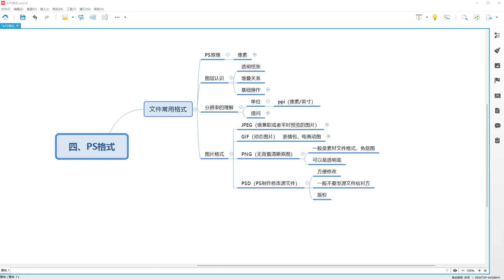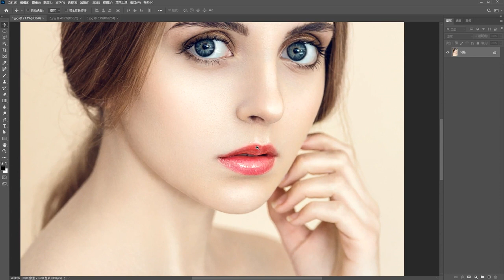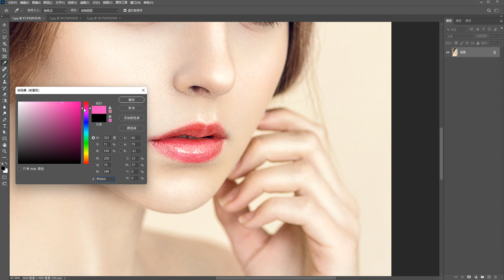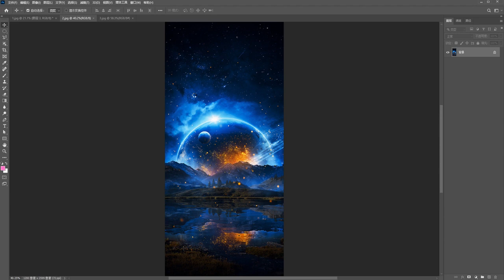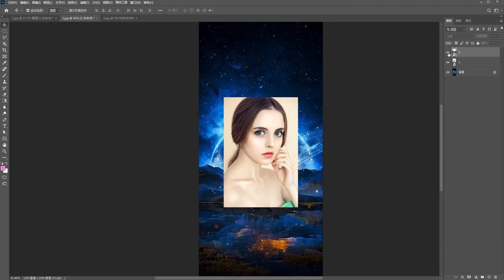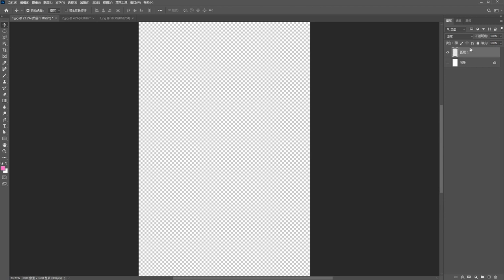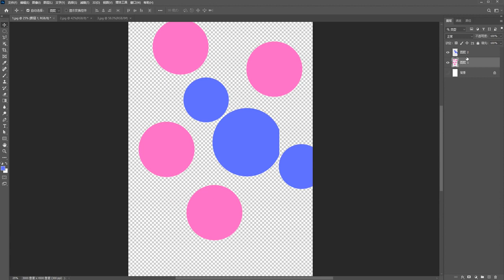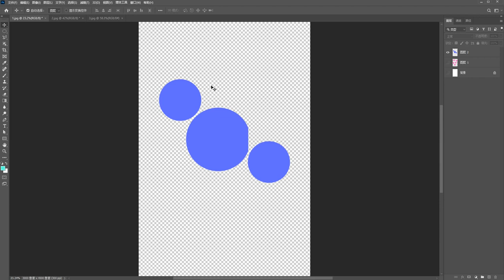【photoshop】004_原理和图层_【百集教程】0基础入门级，通俗易懂，2023最新版，学完即就业！拿走不谢，学不会我退出photoshop！